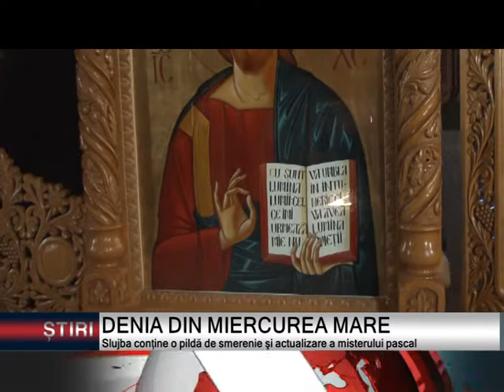DENIA DIN MIERCUREA MARE